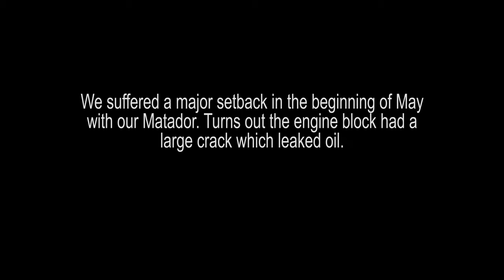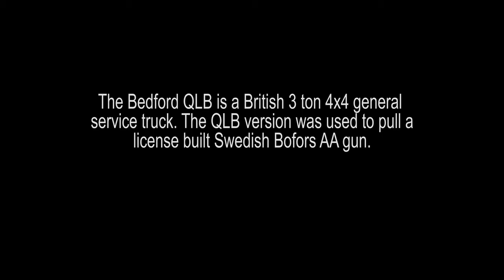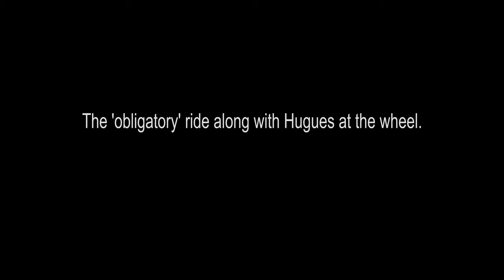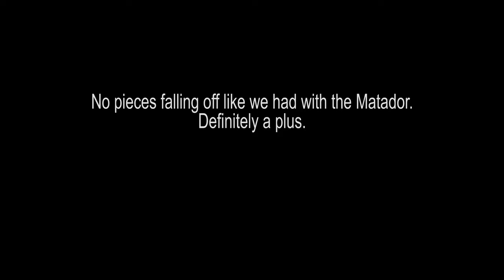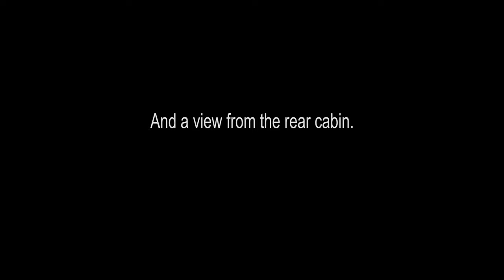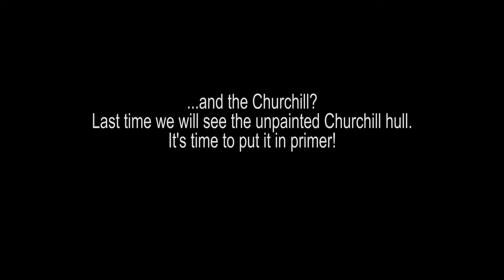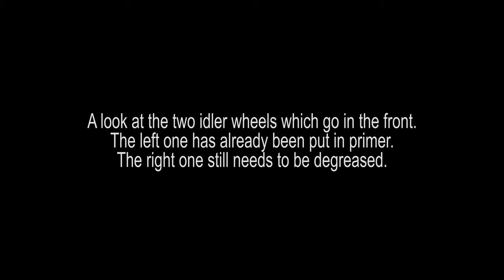The Bedford and the Churchill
Setback! A crack in the engine block of the Matador meant that we had to look for an alternative vehicle which could participate in the 21st of July national holiday celebration as well as the Liberation route event later this year. We found a suitable replacement in the form of a Bedford QLB. We also give a quick update on the Churchill painting.

The Gunfire museum is located next to the Airfield of Brasschaat (Belgium) and is open to the public every 2nd and 3rd Sunday of the month.

Footage was shot with a Sony A7iii with Sony 28mm F2 on Zhiyun Weebill lab gimbal. Editing was done in Premiere Pro.

Ending track: Washington post by the U.S. Army band